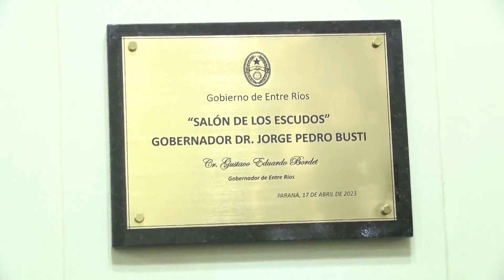Bordet inauguró el salón "Jorge Busti" de la Casa Gris